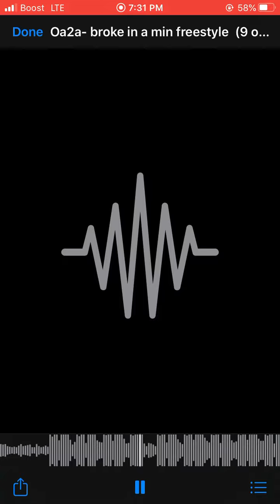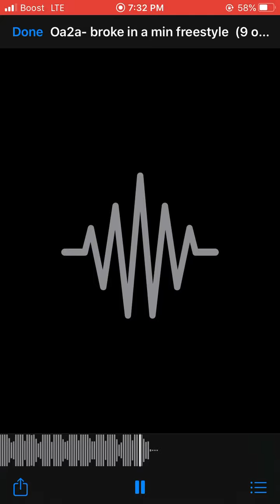Oa2a- broke in a minute freestyle